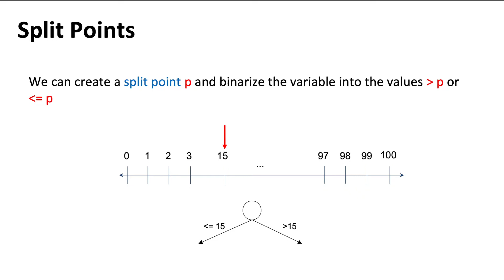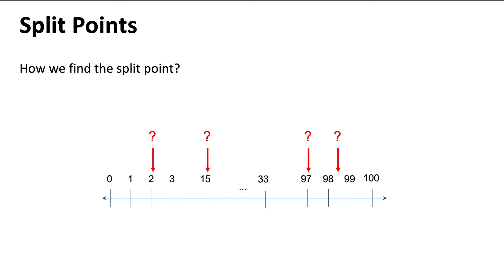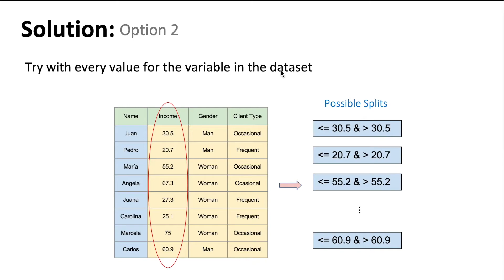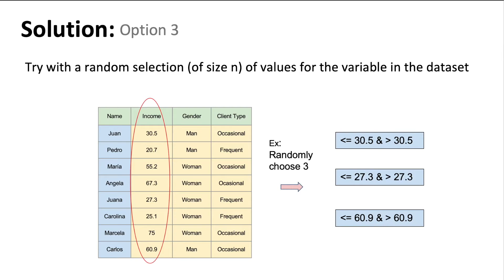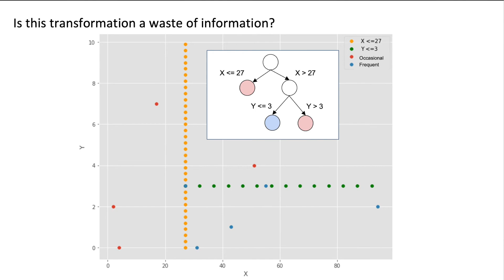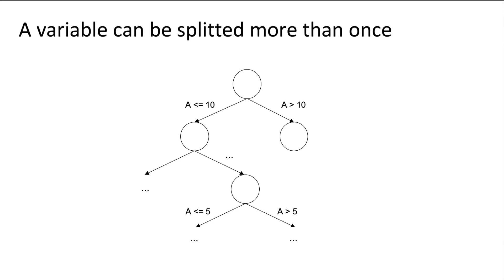Tutorial 4: Decision Trees: Part 6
In this video, we explain how to pre-process a continuous variable, in order to use it in a decision tree construction algorithm.